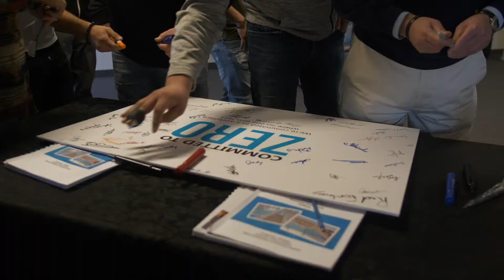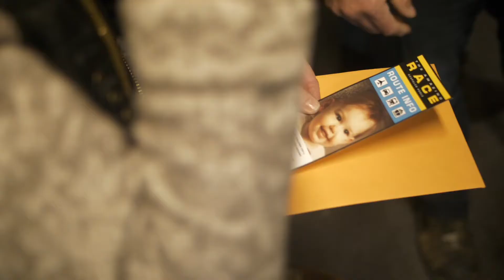The Amazing Race: Acapulco Pools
The Acapulco Family gathered for a company wide meeting where we celebrated our successes in 2017, talked about our goals for 2018, learned about mental health in the workplace and competed as teams in The Amazing Race: Acapulco Pools. To kick off the year, we ended the meeting with a celebration!